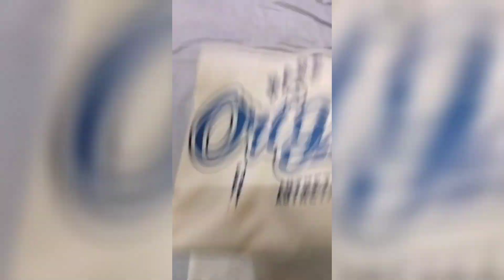|| A DAY IN MY LIFE ||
A pre planned thought never works for me but a sudden plan adds a great
meaning to my existence. Hello everyone after really very long time I have come up with a video. Suddenly this morning while watching people share there daily life on this platform, inspired me to record mine. so here I am with I first ever volging. I hope you will like watching it. Stay tune with this channel more videos coming up.